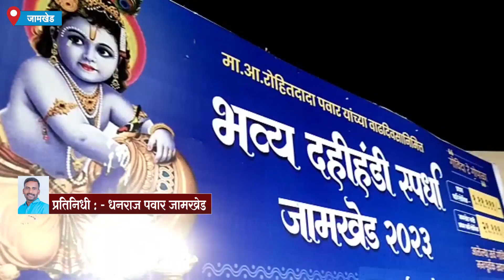जामखेड शहरात आ. रोहित पवार यांच्या वाढदिवसानिमित्त भव्य दही हंडी उत्सव मोठ्या दिमाखात